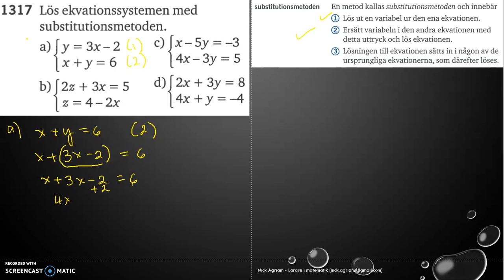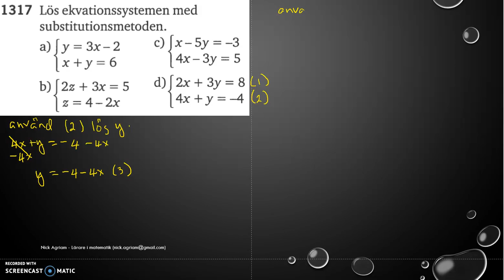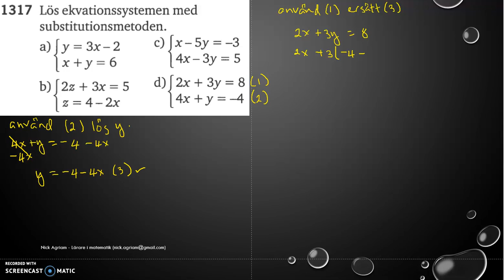Matematik 5000 Ma 2c Kapitel 1 Ekvationssystem Substitutionsmetoden 1317